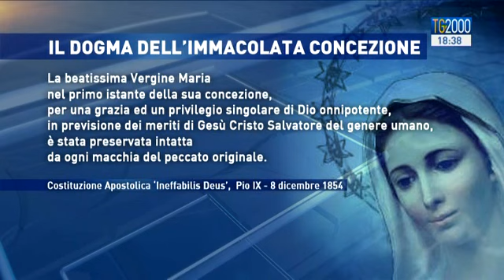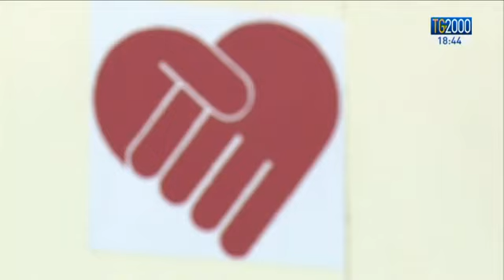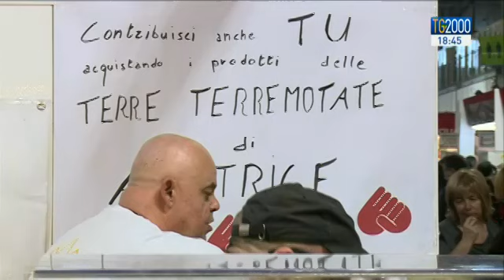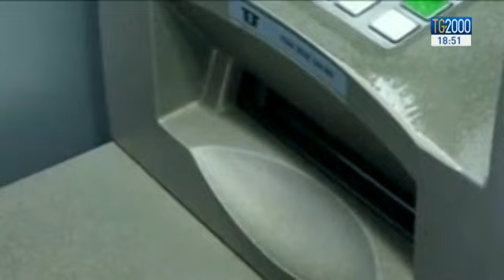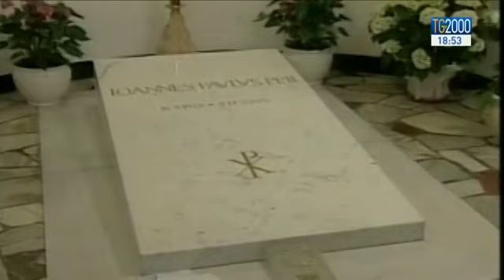Tg2000 dell'8 dicembre 2016 - Edizione delle 18:30